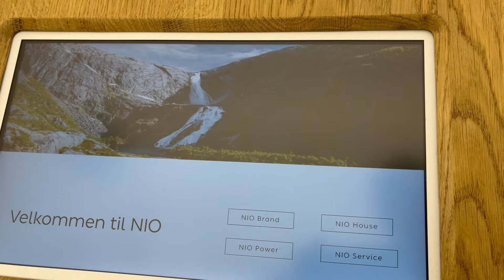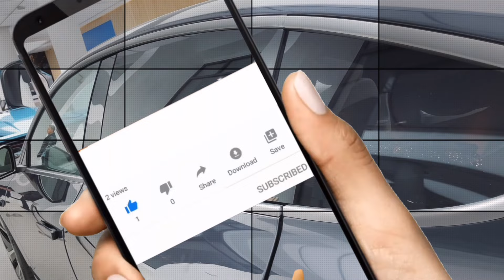2022 NIO ET7 | Luxury Electric 1000 KM | Autonomous Driving | Features | Exterior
2022 NIO ET7 | Luxury Electric 1000 KM | Autonomous Driving | Features | Exterior |

Smart technology on all sides

NIO's digital driver environment gives you full control via several screens: NOMI, a 12.8-inch AMOLED center display, a 10.2-inch HDR instrument panel, enhanced windshield projection and an HDR touchscreen in the rear seat for controlling various functions. ET7 also comes with the advanced Qualcomm® Snapdragon ™ Automotive Cockpit platform, which offers unique connectivity and communication capabilities in the car - including 5G, V2X, Bluetooth 5.2, Wi-Fi 6 and UWB. In other words, here you just have to enjoy seamless connection - with high bandwidth and super fast transmission.Progressive design at its rawest
Split driving lights, integrated X-shaped front frame and rear lights throughout the width - ET7 is modern throughout, with shapes and details that point forward and show the way.

Created for autonomous driving
Smart sensors beautifully integrated in the body facilitate an autonomous and effortless driving experience.
Room to stretch out
ET7's class-leading wheelbase and width give everyone in the car plenty of room to frolic.
Length
5,098mm
Wheelbase
3,060mm
Width
1,987mm

A sparkling interplay of light
Dual LED headlights, split headlights and taillights across the width play perfectly on layers and give the car a futuristic look.

Soft-closing doors with frameless windows

ET7's doors are as practical as they are stylish: as you approach the car, the seamlessly integrated handle becomes visible, and the door opens automatically ajar. Once inside the car, the automatic door helps you close the door with minimal effort. When you get out of the car, the door opens automatically with a single click.

You will find it in 14 different interior elements in the cabin, and each simple surface has a unique texture that makes it extra comfortable to touch.

NIO's digital driver environment gives you full control via several screens: NOMI, a 12.8-inch AMOLED center display, a 10.2-inch HDR instrument panel, enhanced windshield projection and an HDR touchscreen in the rear seat for controlling various functions. ET7 also comes with the advanced Qualcomm® Snapdragon ™ Automotive Cockpit platform, which offers unique connectivity and communication capabilities in the car - including 5G, V2X, Bluetooth 5.2, Wi-Fi 6 and UWB. In other words, here you just have to enjoy seamless connection - with high bandwidth and super fast transmission.

NOMI - your personal assistant

NOMI has become smarter and now understands you even better. With four microphone groups and a separate NPU core, NOMI offers voice recognition and accurate sound localization for seamless, uninterrupted communication.

Super clear AMOLED center display

The "floating" center display of 12.8 inches has a slim design, where the thinnest edge is only 5.5 millimeters. A very high contrast ratio of 100,000: 1 and a resolution of 1728 × 1888 pixels also contribute to a fantastic reproduction of images with richer colors and sharper details.

Camera: IPhone 12 Pro Max
YouTube channel :Mix of Video Norway